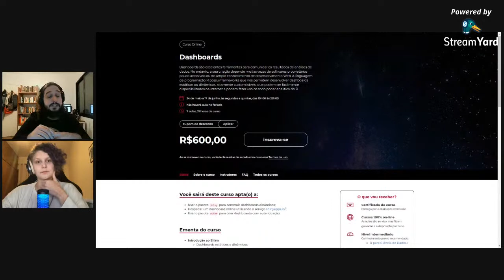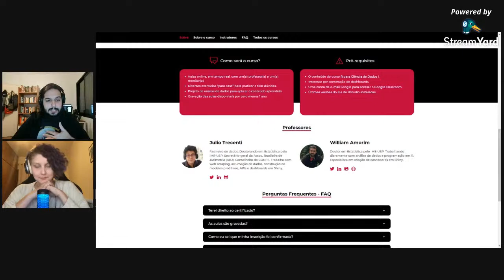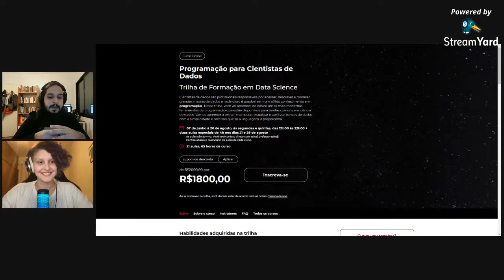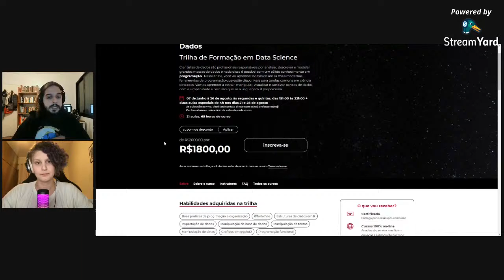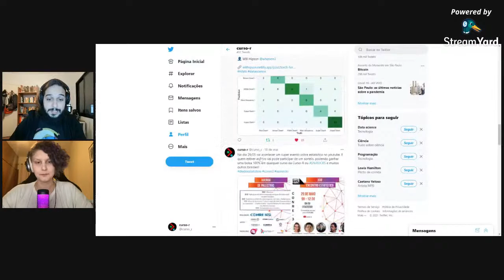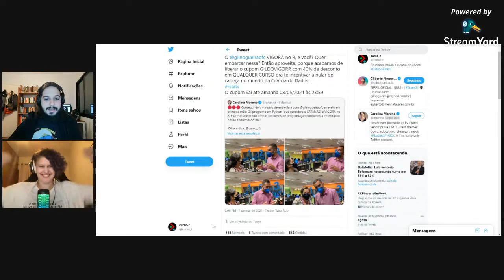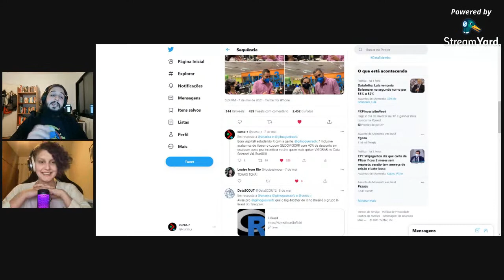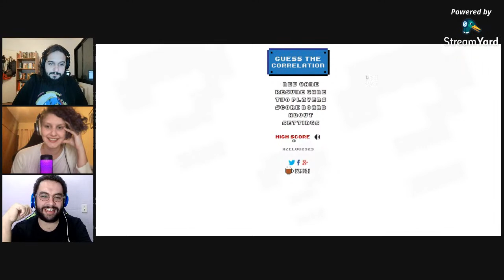Curso-R Entrevista #6 | Janderson Toth